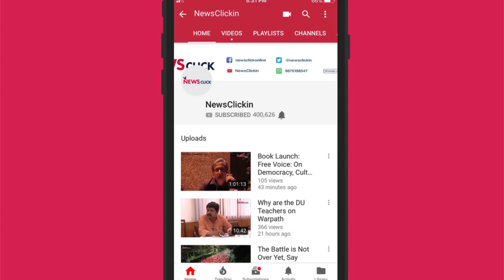Daily Round-up Ep. 48 - Pulwama Attack, Protest Against Bullet Train and More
In NewsClick's daily round up we bring you news that's not so trending but important, in this episode we discuss some questions that need to be addressed on terror following the deadly attack on CRPF jawans in Pulwama, Supreme Court demanding states to answer on Tribals who have lost cases under the Forest Rights Act and Railway employee's opposition to the Mumbai-Ahmadabad Bullet Train Project.